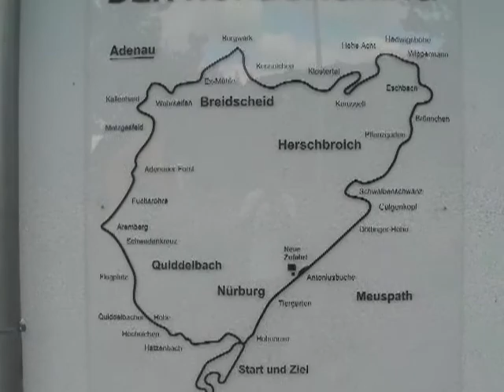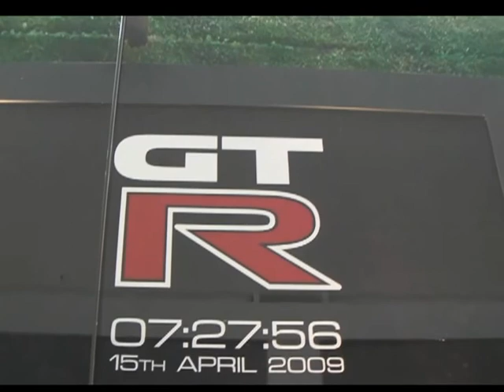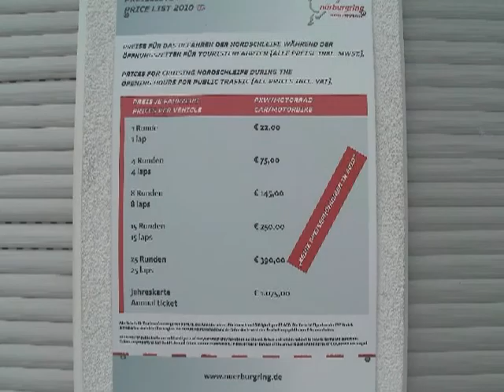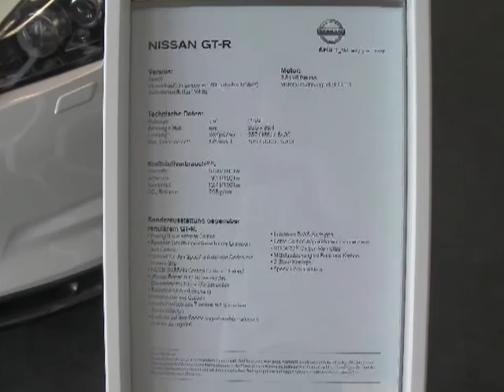1 - Nurburgring Intro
Nurburgring Intro